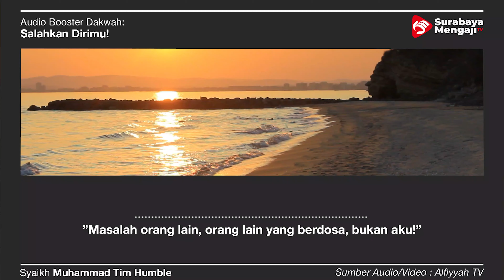Salahkan Dirimu! - Syaikh Muhammad Tim Humble